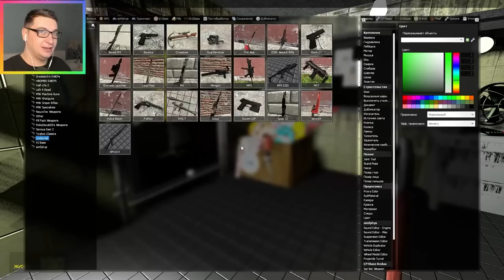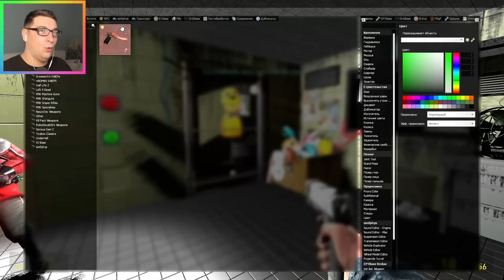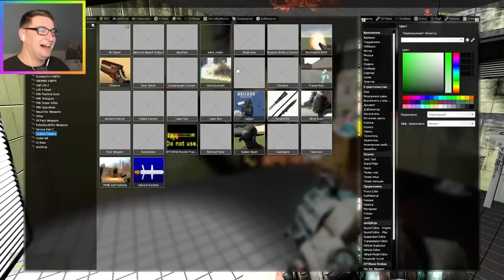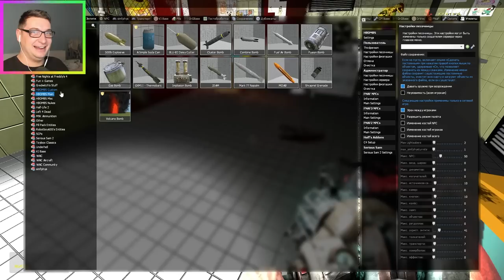АНИМАТРОНИКИ ПУГАЮТ ОХРАННИКА FNAF 3 GMOD ► Garry's Mod